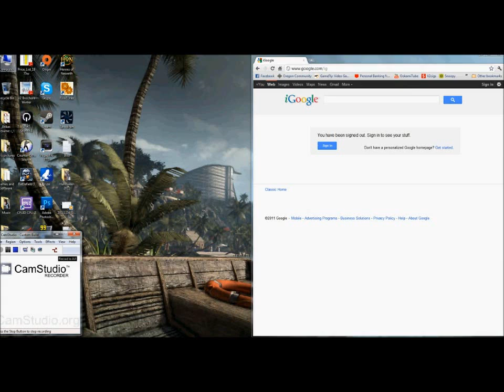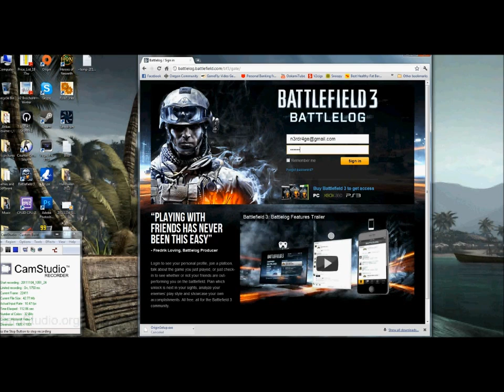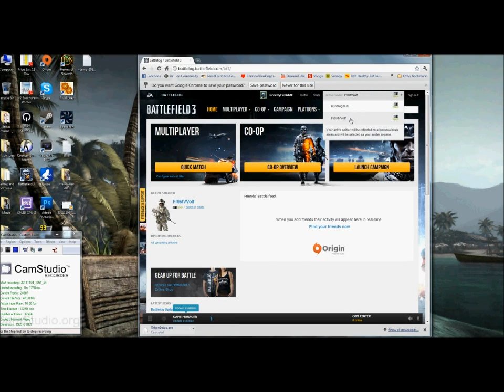VOTED BEST HOW TO: Setup Battlelog For The Xbox360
WATCH THE ENTIRE AD PLEASE. It helps me pay my bills :]

THERE IS NO VOCAL AUDIO. PLEASE  READ ALL of the instructions in this description, some offer solutions to EXTREMELY common errors encountered. If this tutorial helps you at all please share it on your facebook so others can use it. I play BF3, Skyrim, and several other games when they catch my fancy. So thank you all so much for your questions and comments. And thank you for viewing!

2. Download and install the the Origin program
3. Create an account and login, or login to your existing account
4. When the program opens click the box labeled "Find Friends"
5. Click on "Connect" next to the xbox live icon.
6. A window will popup asking you to login to your live account
7. Your gamertag is now linked to your EA/Origin account.
8. Go to battlelog.battlefield.com and login using your Origin login.

Many users are having trouble linking their xbox live email to their Origin account. Such as "This email is already associated with another EA account". My advice to you is to try previous emails you've had, I had to dig through mine and resubmit several password changes on several accounts (cause it had been so long that I forgot).
Eventually I got it right and was able to link everything.
Good Luck. Electronic Arts blows!